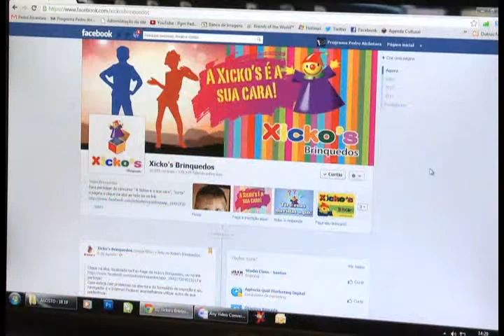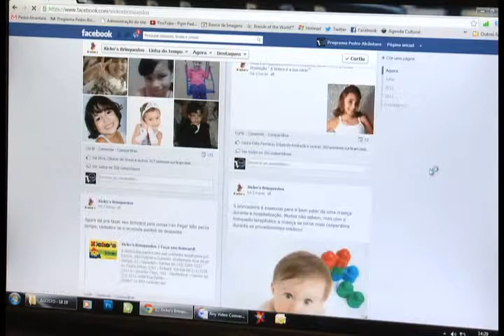[25.08.12] Programa Pedro Alcântara - Nota: Concurso "A Xicko´s é a sua cara"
CONCURSO: Para participar do concurso " A Xickos é a sua cara", "curta" a página e clique na aba ao lado ou no
No máximo em 24 horas a foto estará disponível para ser "curtida".

Tudo começou em 1929, quando a empresa foi fundada por Nemésio, avô de Ricardo. Ao longo dos anos, a loja se consolidou principalmente por levar para as crianças brinquedos clássicos de aeromodelismo, miniaturas de automóveis da época e os tradicionais soldadinhos de chumbo.

Mas o sucesso chegou ao auge com a construção das famosas pistas de autorama, as primeiras do Brasil, em 1965. A loja logo se tornou conhecida em toda a região como a "loja do Chico", forma carinhosa como as crianças que freqüentavam as pistas chamavam Francisco, funcionário que consertava os carrinhos e acabava tomando conta de toda a criançada. Em 2000, a pista foi desativada, mas a Xicko's Brinquedos continuou a ser sinônimo de diversão na região.

A Xicko's Brinquedos tem seis unidades espalhadas por Santos, São Vicente e Cubatão.